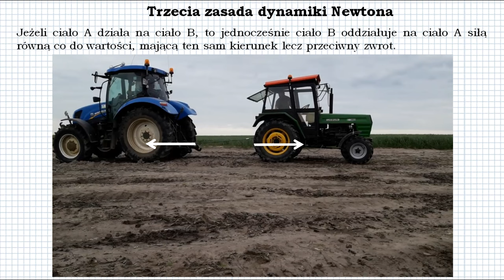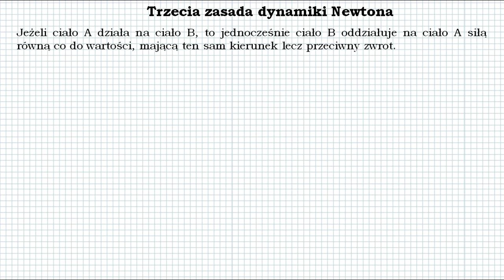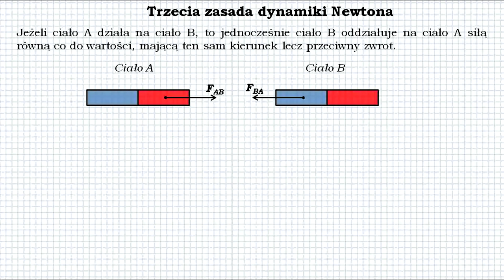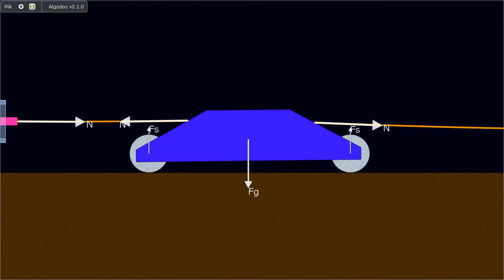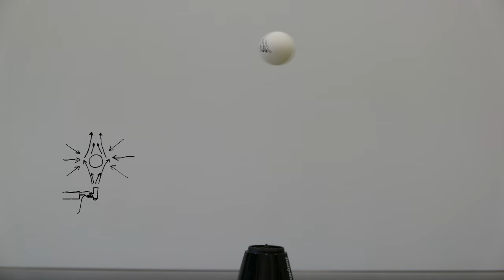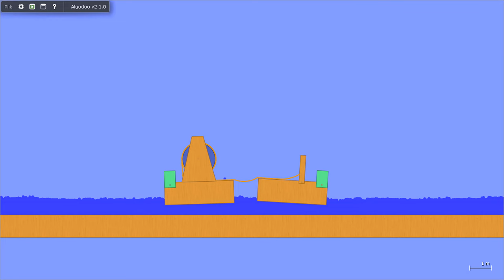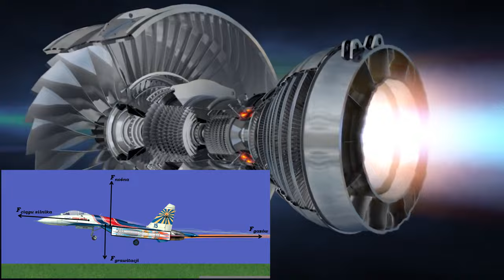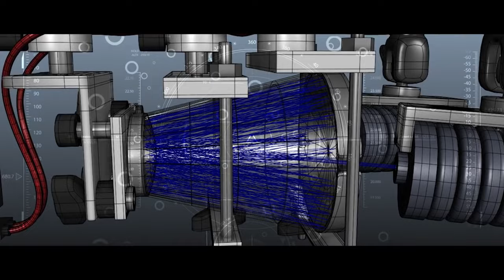Fizyka od podstaw: Trzecia zasada dynamiki newtona, zjawisko odrzutu samolotu i działa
Trzecia zasada dynamiki Newtona - tym razem dowiecie się co to jest i gdzie się z nią spotykamy. Będzie kilka doświadczeń i zadanie. Będzie dobra zabawa. Zapraszam!